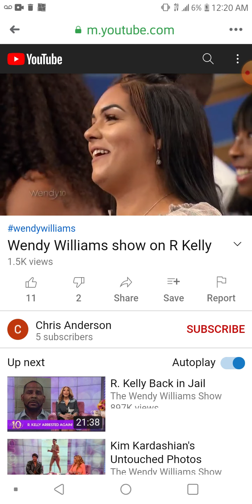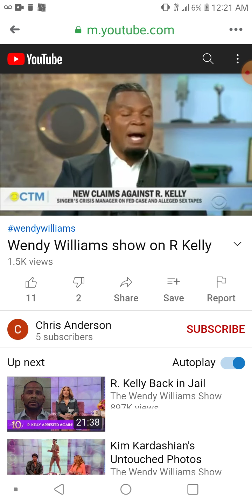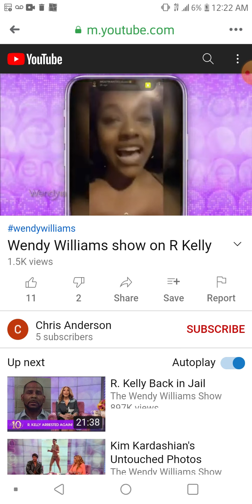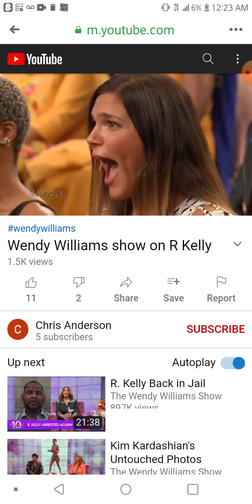EXCLUSIVE 🔥 💣 DOES IT LOOK LIKE WENDY WILLAMS CRYING NOT PERIOD